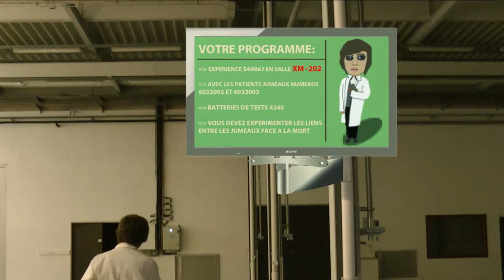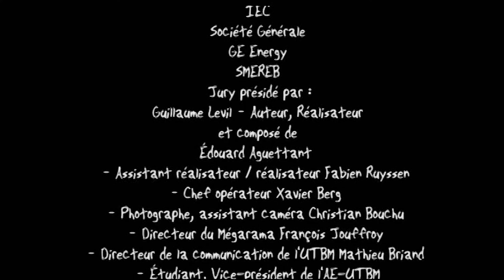GSImedia - Pile tu crèves Face tu meurs - FF1J 2011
par l'équipe GSImedia
Thème 2011 "Pile ou face"